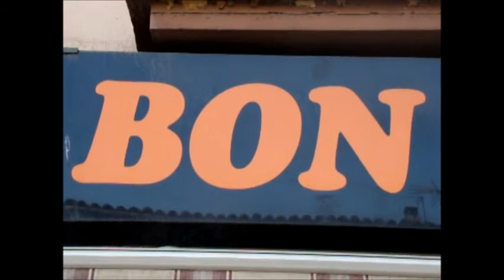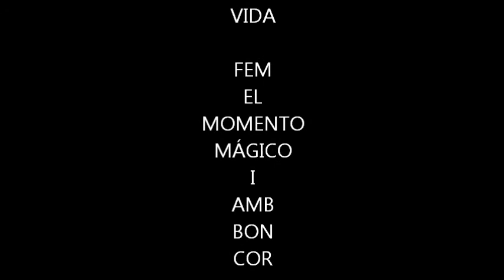NOSALTRES poema de carrer de grifoll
poesia visual grifoll. poema de carrer